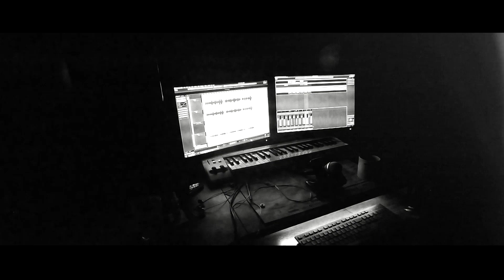Patrycjusz Sokołowski & Gabriel Menet - Małe kino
słowa Ludwik Starski
muzyka Władysław Szpilman

nagranie video: Krystian Styś
reżyseria: Krystian Styś &  Patrycjusz Sokołowski